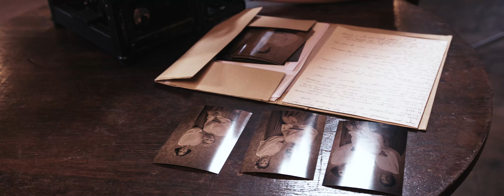Trailer 1 - spektakl "Gruss aus Buenos Aires" Teatr Off-Road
Trailer spektalu "Gruss aus Buenos Aires" zrealizowany przy pomocy  OFFmaster Film School.
Występują : aktorzy Teatru Off- Road; Aleksandra Kądziołka, Anna Braun, Agnieszka Warzycha, Marta Zamora, Martyna Samiec, Rafał Dubel, Sandra Zowada.